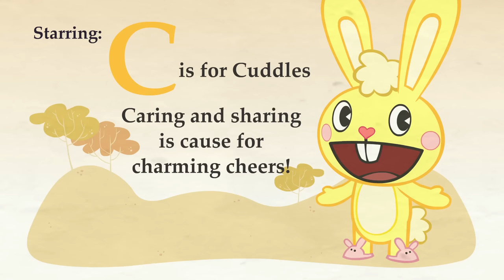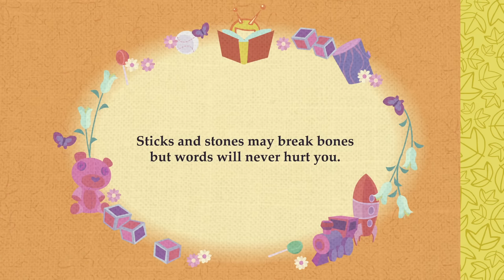Happy Tree Friends - Camp Pokeneyeout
We have five new Happy Tree Friends episodes. Get em now!

The gang goes to summer camp and end up having a sling-shot fight. Apparently, sticks and stones DO break bones!